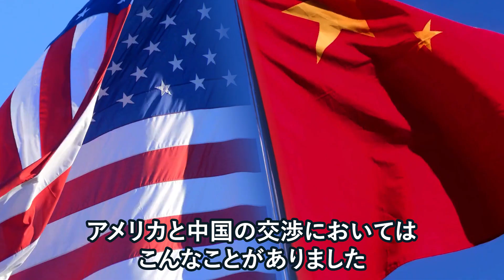【中国批判で大人気!?】ハドソン研究所 長尾賢氏がシンクタンクの役割を解説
12月はトランプ＆安倍政権を支えた対中戦略のスペシャリスト
ハドソン研究所の長尾 賢氏が登場します！！

【国防のプロと語るトップガンレポート】YouTubeチャンネル
軍事・安全保障・歴史など、国防のプロをお迎えして熱く語っていただく『トップガン・レポート』のYouTubeチャンネルです
日本人の国防意識向上に役立つ情報をお届けします

◎長尾 賢　ハドソン研究所研究員
学習院大学において、学士、修士、博士（政治学）修了。
自衛隊、外務省、学習院大学東洋文化研究所 、海洋政策研究財団、東京財団、アメリカの戦略国際問題研究所（CSIS）で勤務。学習院大学、青山学院大学、駒澤大学で安全保障論等の教鞭もとる。2017年からアメリカのハドソン研究所研究員。日本戦略研究フォーラム上席研究員、未来工学研究所特別研究員、インディアン・ミリタリー・レビュー上席研究員、スリランカ国家安全保障研究所(INSSSL)上席研究員でもある。

【イギリスが国家を分断した!?】インド・太平洋地域の専門家 長尾賢氏が植民地問題を解説

【米国と日本の強さの違いは○○】ハドソン研究所がトランプ政権に伝えた対中戦略の裏側

【アメリカが落ちて中国が上がっている!?】ハドソン研究所がトランプ政権に伝えた対中戦略３つ目

【中国の「債権のワナ」からの脱却】ハドソン研究所がトランプ政権に伝えた対中戦略２つ目

【アメリカVS中国】ハドソン研究所がトランプ政権に伝えた秘策１つ目

【プロジェクトX】トランプ＆安倍を繋いだキューピッド？トランプ政権と日本政府を繋ぐ重要案件を担当した男：長尾賢とは

【異例】中国,ロシアが同時に制裁!?トランプ＆安倍コンビを支えた対中戦略の大御所シンクタンクとは